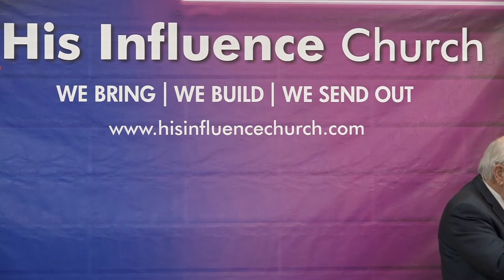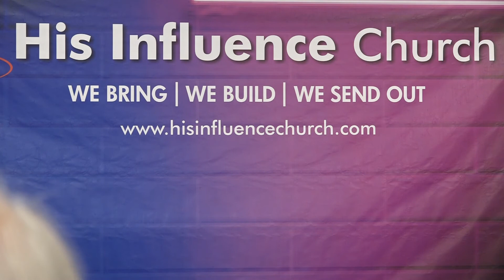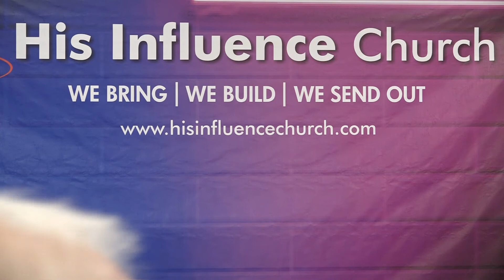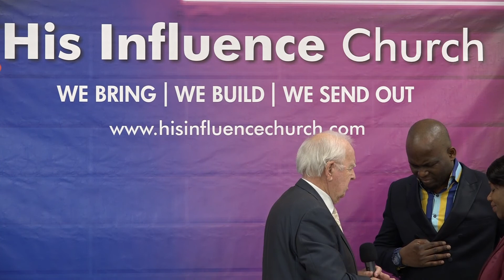A Life of Faith || Pastor Allan Smith || 23.01.2022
Welcome to His Influence Church
We hope this message impact you greatly.